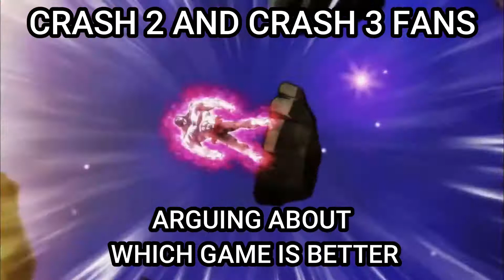crash bandicoot fans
made this during class lesgo